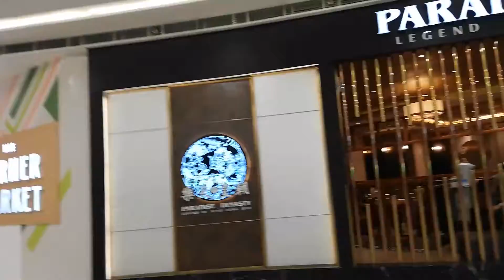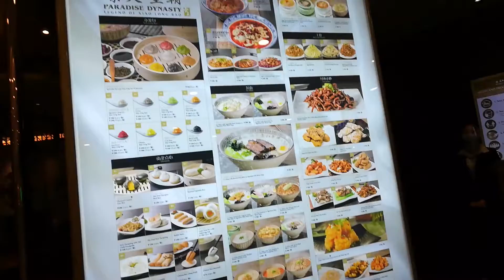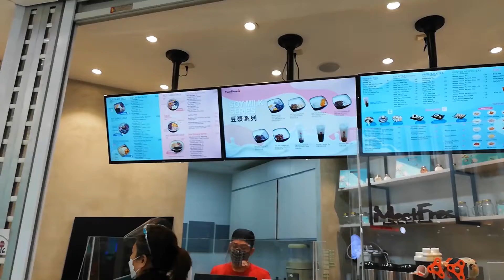Pandemic Malling - Podium, Paradise Dynasty, Meet Fresh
Malling in a time of Pandemic
Ft. Podium, Paradise Dynasty, Meet Fresh